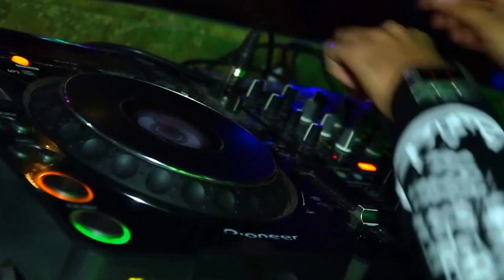Мы за мир